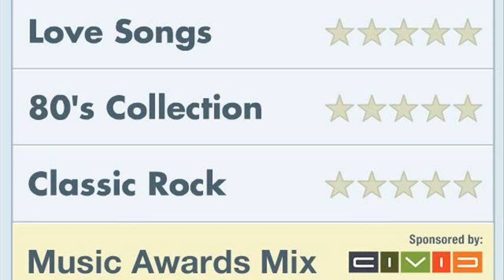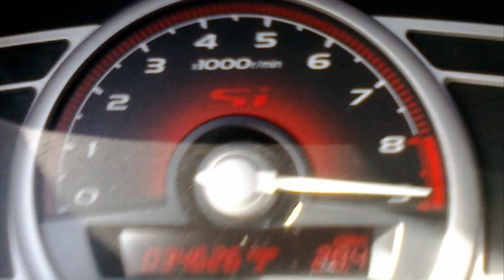honda song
honda song type r
honda commercial song
honda civic song
honda music
honda song 2014